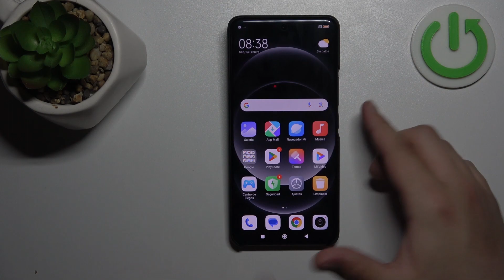Cómo activar el modo de ahorro de energía en Xiaomi 14 Ultra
En este tutorial, te mostraré cómo maximizar la duración de la batería en tu Xiaomi 14 Ultra mediante la activación del modo de ahorro de energía. Aprende a configurar esta función para prolongar la autonomía de tu dispositivo cuando más lo necesitas.

¿Dónde encontrar la configuración para activar el modo de ahorro de energía en Xiaomi 14 Ultra?
¿Qué ajustes se modifican al activar el modo de ahorro de energía en Xiaomi 14 Ultra?
¿Es posible personalizar las configuraciones del modo de ahorro de energía en Xiaomi 14 Ultra?